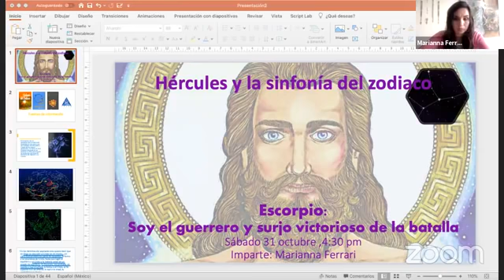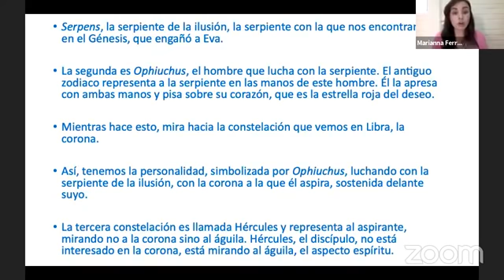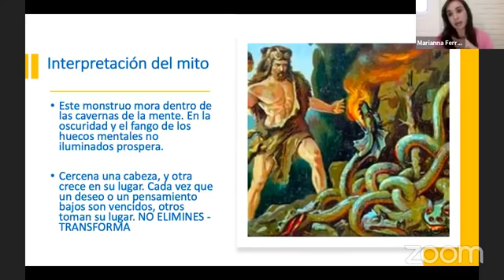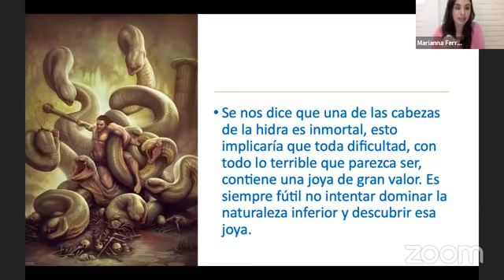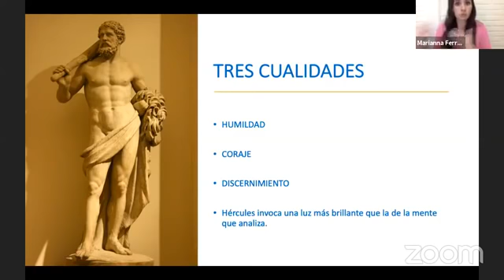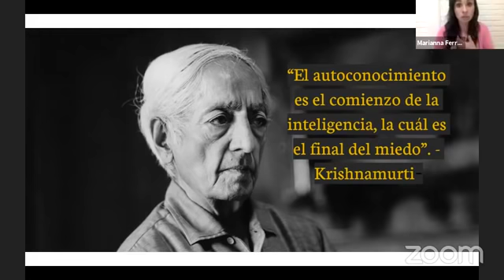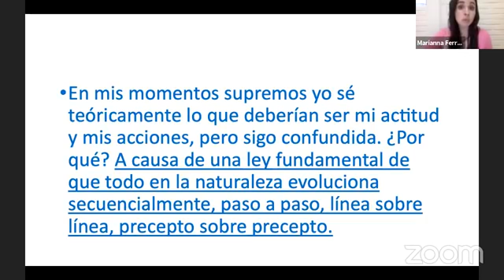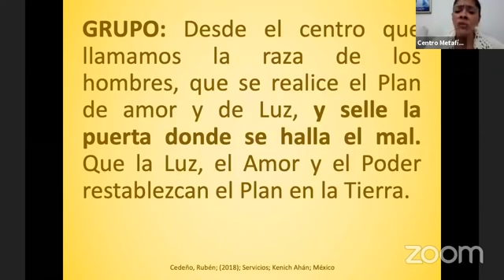HÉRCULES EN ESCORPIO- Hércules y la Sinfonía del Zodiaco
Gracias por compartir la Enseñanza

🎧SUSCRIPCIÓN DE AUDIOLIBROS
Suscripción de audiolibros como miembro en Youtube